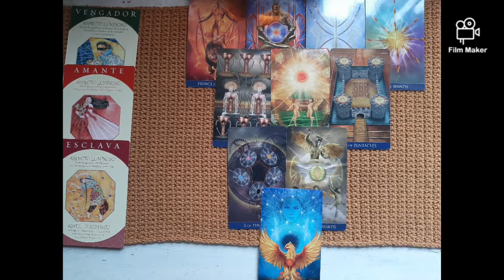🏮 Stray Kids I.N (Jeongin) General & Personality Tarot Reading 🏮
Hello lovely people! I'm back to continue with the Stray kids series. This time is I.N turn. Enjoy 😁💗

If you are interested in following my tarot and other spiritual content on Instagram i do have an account that is mostly on Spanish that is my native language but feel free to follow me if want to, i appreciate. And I am also available for personal tarot readings. 🌠

Purple you! 💜

straykidsin I.N.